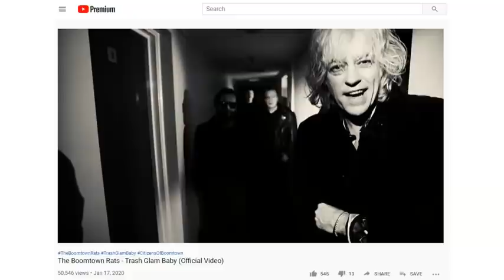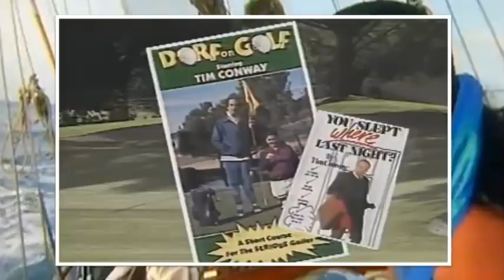Whatever Happened to MTV - Where Did The Music Go?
Here are my memories about the early years of MTV when the letter M really stood for music.  I also reflect on the demise of music television as well as share a thoughts about my favorite veejay, Martha Quinn.
Here's a great book about MTV

MY SECRET WEAPON FOR BUILDING VIDEOS!